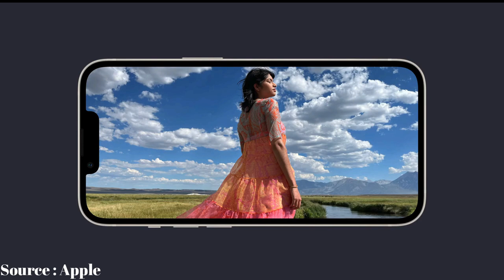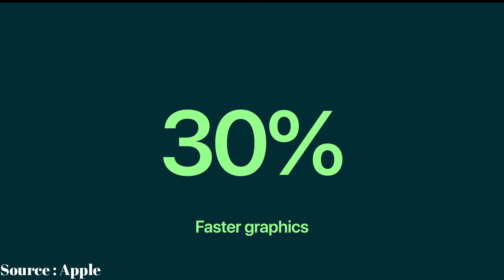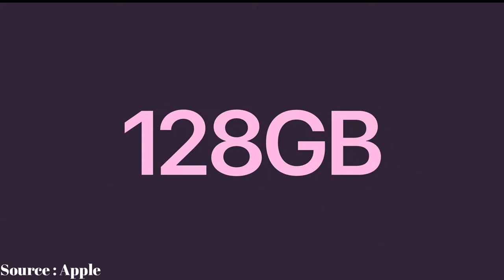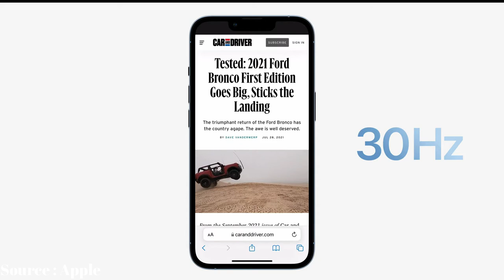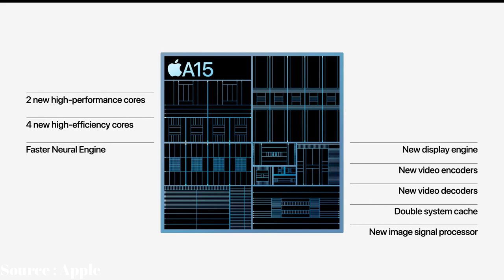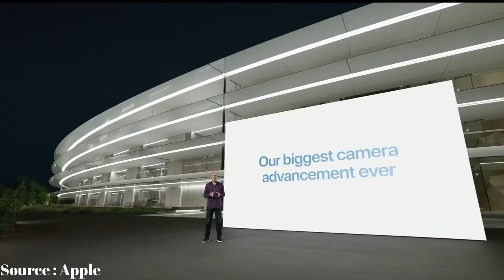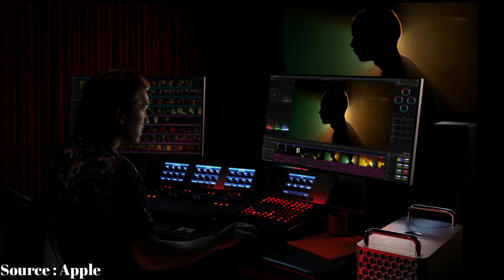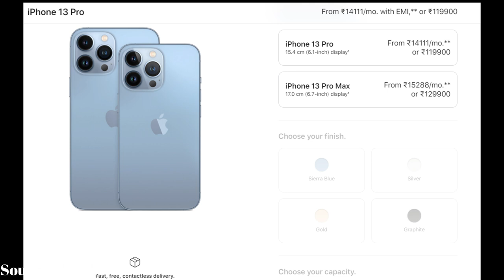iPhone 13 Series New Features and Updates | All Features and Details | All You Need To Know 🔥🔥👌👌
Hello Friends, Today in this video I've Explained All New features of New iPhone 13 Series !